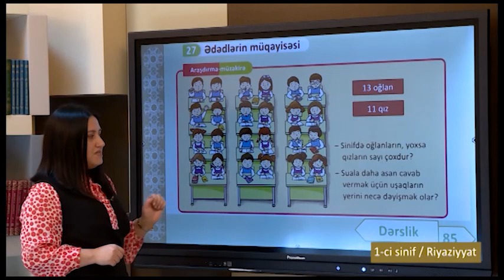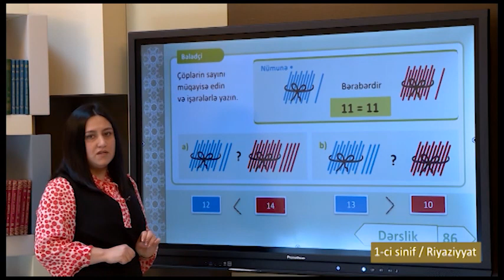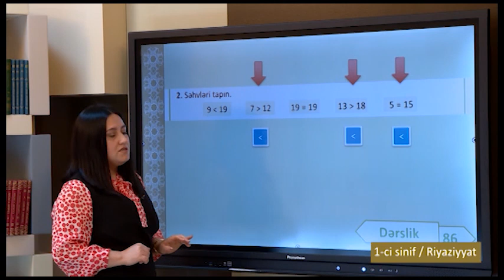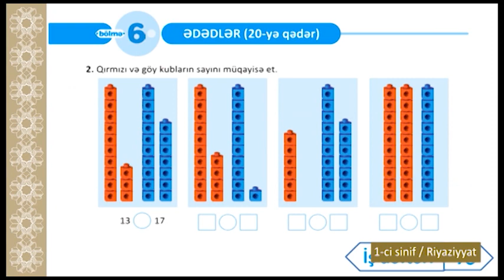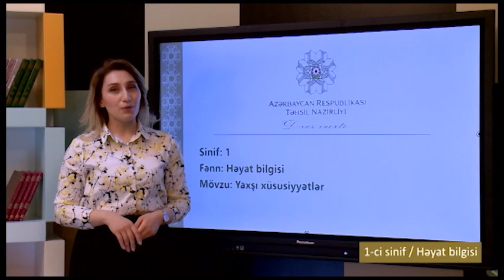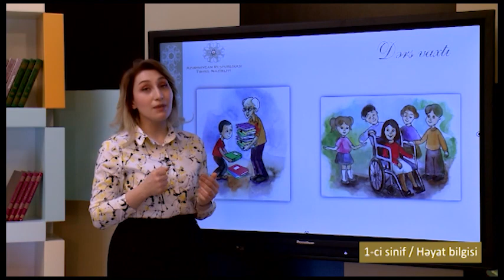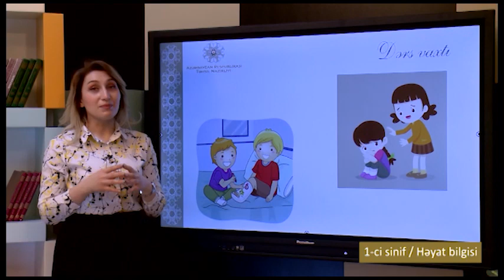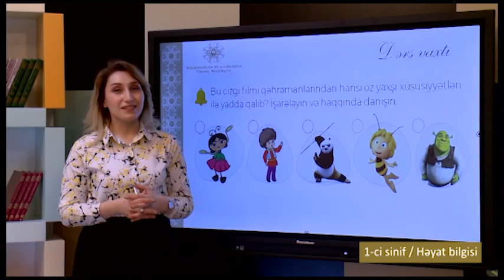“Dərs vaxtı”: 1-ci sinif dərsləri (05.02.2021)